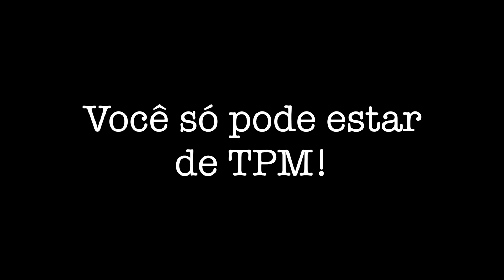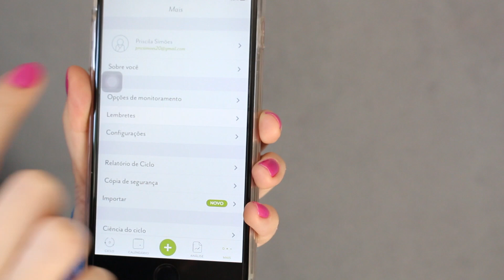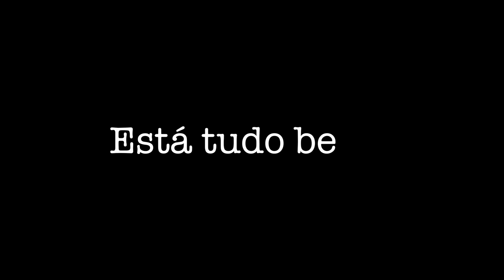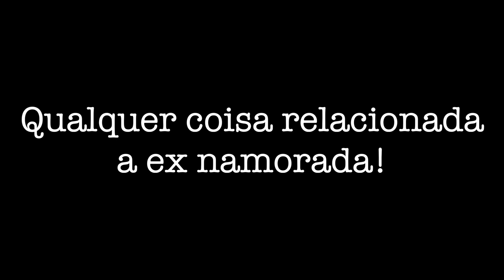COISAS PARA NUNCA DIZER A UMA GAROTA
♡ Snap: PRISCILASIMOES

PERGUNTAS FREQUENTES
- Batom da introdução: Nude Vitória da Eudora
- Batom das cenas: Líquido matte 01 da Impala
- Esmalte: Ninguém é Perfeito da Impala coleção Sandy
- Idade: 23 anos
- Região: Curitiba/PR